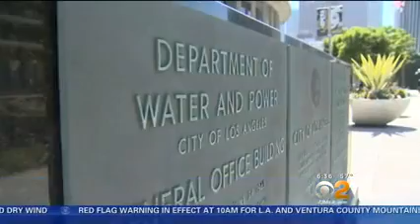KCBS TV-2 Los Angeles, CA: LADWP Overcharge Refunds Delayed Again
LADWP ratepayers who were misbilled and overcharged will have to wait until mid-2017 to get their refunds, in yet another delay.